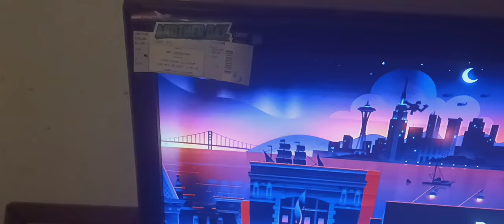EBCV:TV SHORT (I won a WQBE contest) (3/16/2023)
won a 25 dollar gift card to BOB EVAN'S OFF OF 97.5 WQBE!